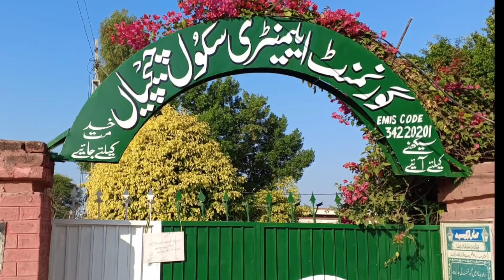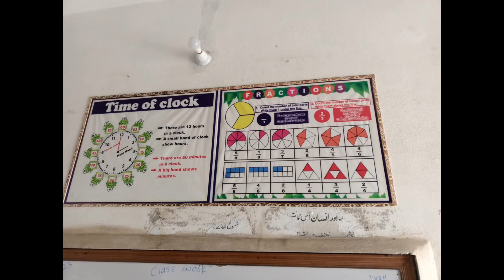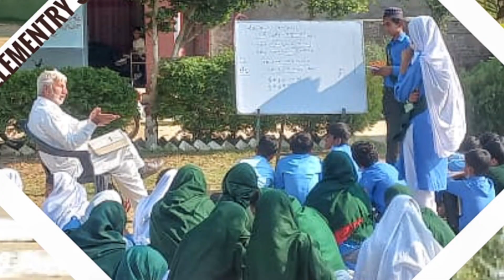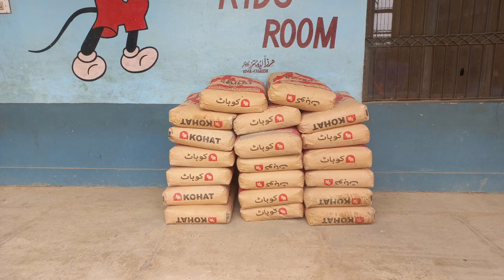Detail Film, making of the Wudu Khana. A beautiful new building.